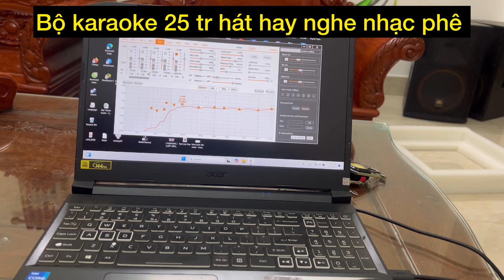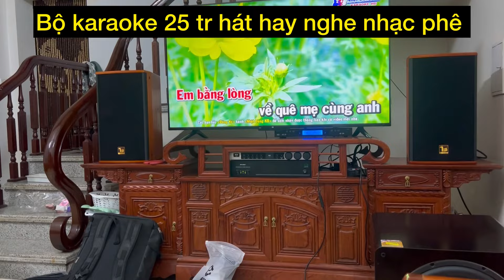Bộ karaoke 25 tr loa TB Vân gỗ hát ngọt lịm. Setup phòng bị dội khó ghê:)